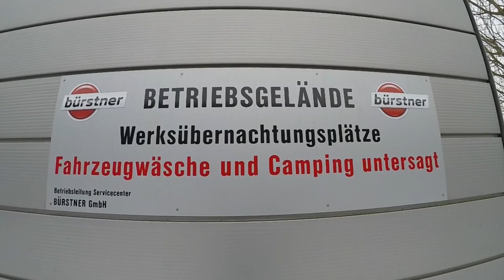Обзор концепта жилого прицепа Bürstner Harmony III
Сегодня обозреваем концепт жилого прицепа Bürstner Harmony III. Это прототип прицепа, который еще не запущен в производство. Посмотрим исполнение, идеи и еще много интересного.

Всем привет! Нас зовут Андрей и Ярославна, у нас двое детей Лея и Макс. Любим путешествия и делать что-то своими руками. Сейчас в процессе строительства своего жилого прицепа-капли. Будем тестировать его в поездках по Европе и России. Расскажем еще много интересного!
Присоединяйтесь к нам в Инстаграме @murziya_camp